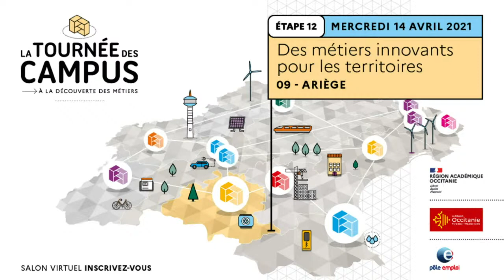Etape 12 # Innovations repérées au sein des territoires